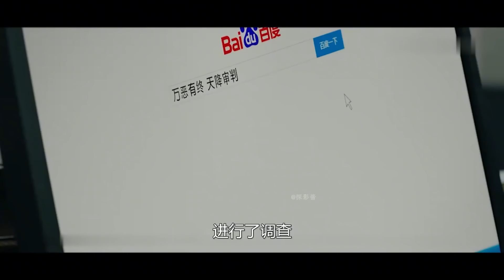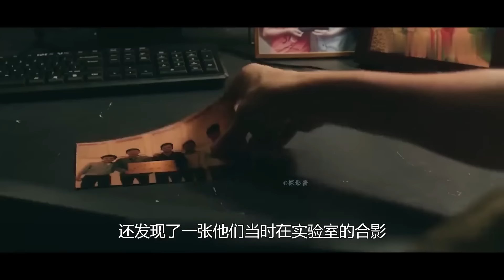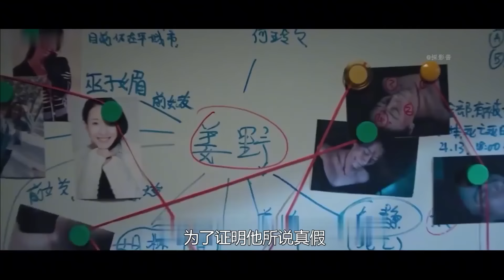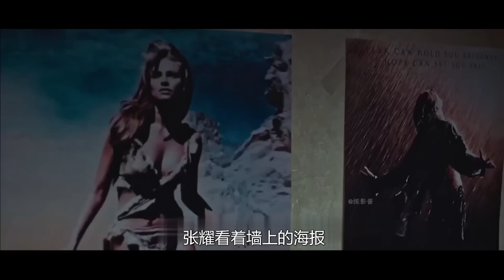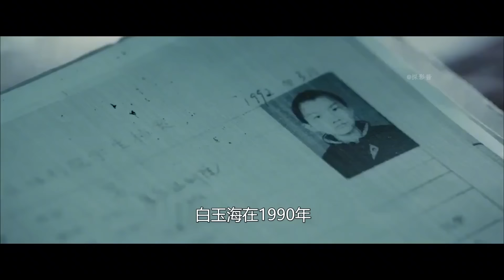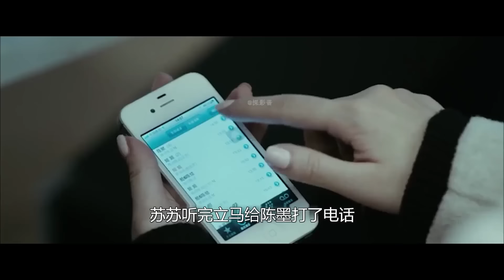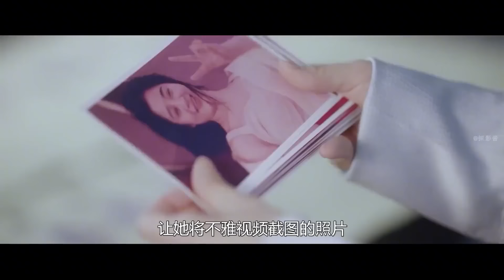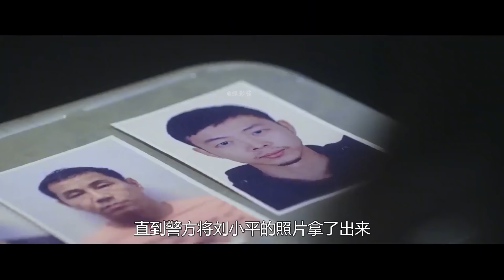男人被鱼缸砸死，浑身还扎满玻璃，男警看眼空调温度破案，悬疑片